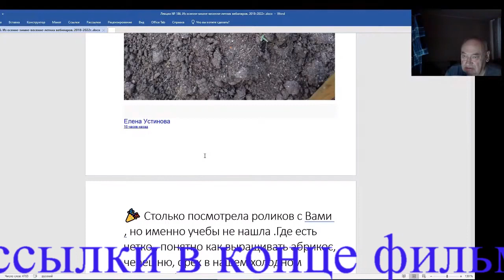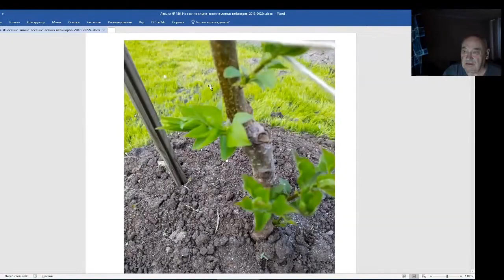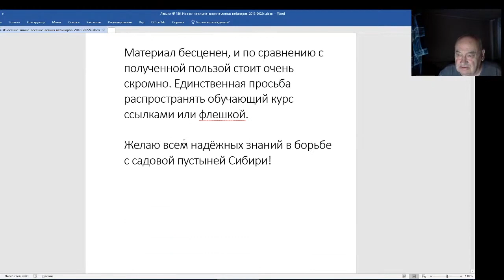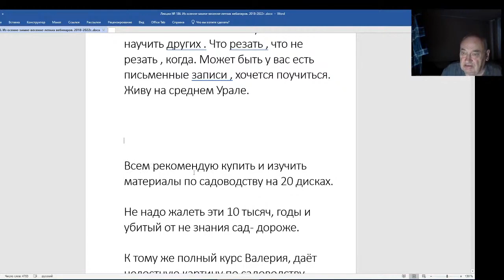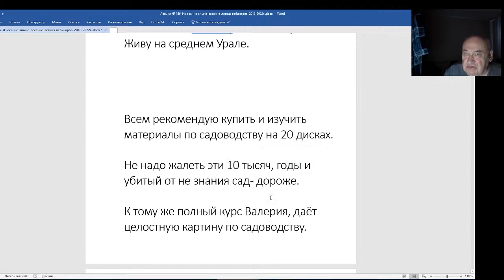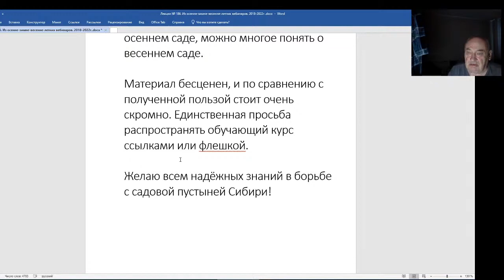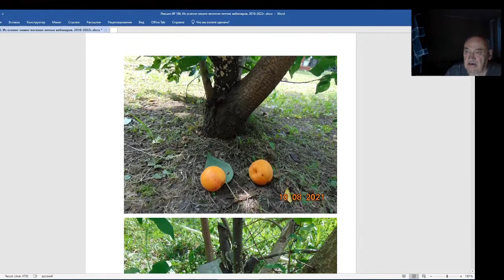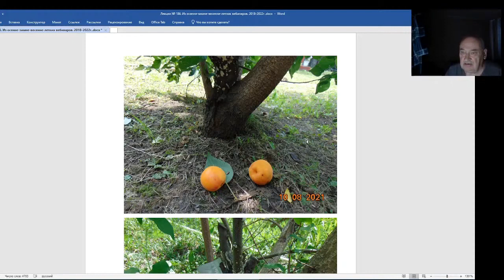Железов Валерий. Вебинар 186. Пожелание или претензия от Елены по ведению вебинаров?